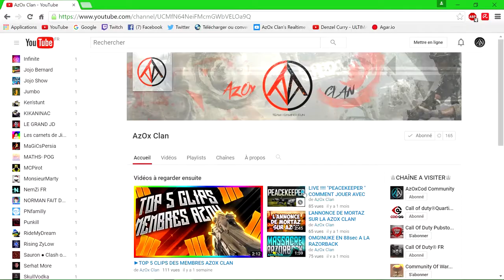TOP 10 CALL OF DUTY FAVORIS !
Merci d'avance.